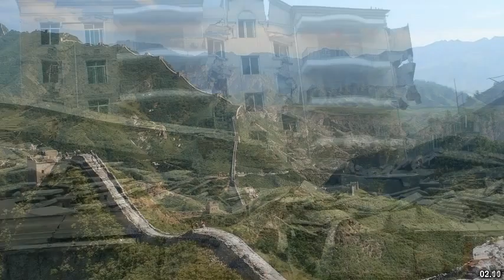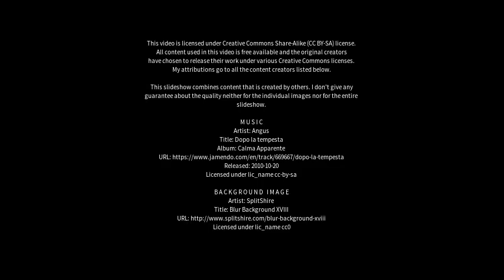Best places to visit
Best places to visit - Guangyuan (China) Best places to visit - Slideshows from all over the world - City trips, nature pictures, etc.